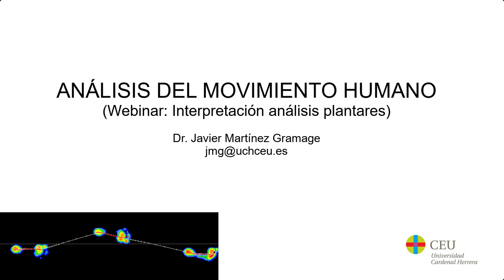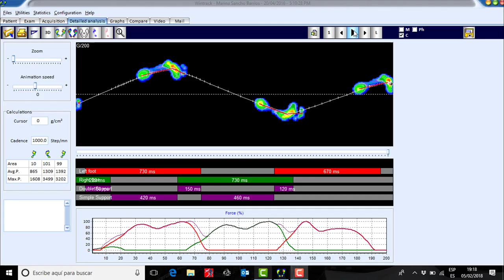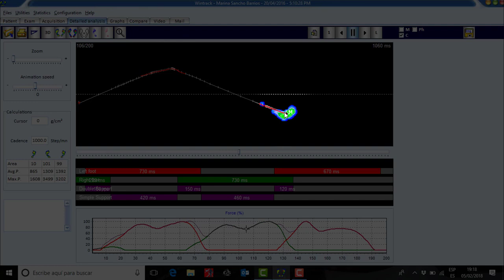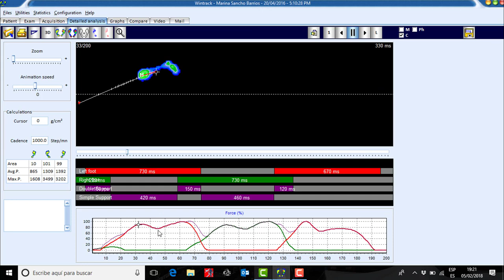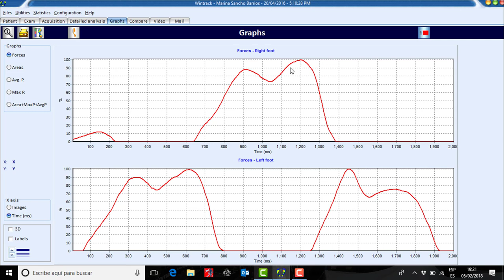Interpretación del análisis plantar dinámico durante la marcha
Se describe la manera de interpretar la presión plantar dinámica durante la marcha normal. Grado de Fisioterapia: